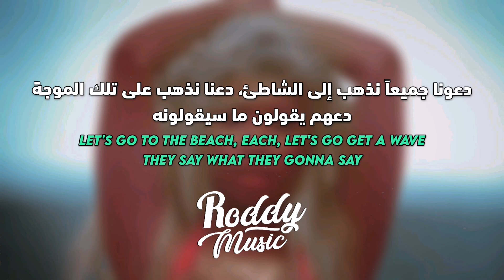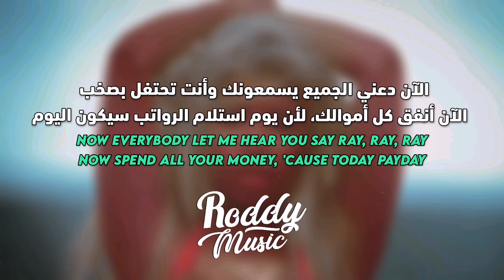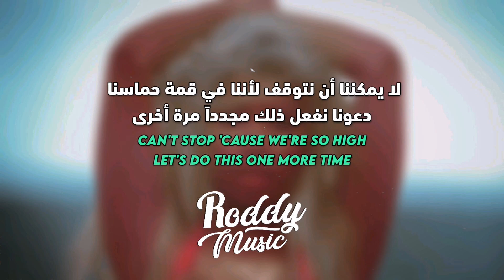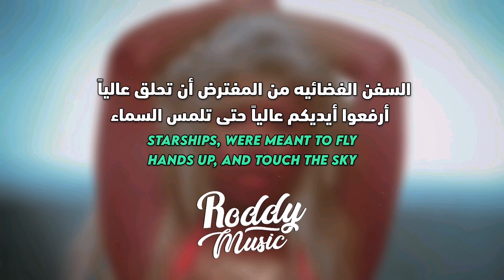'سفن فضائية' أغنية نيكي ميناج الشهيرة | Nicki Minaj - Starships (Lyrics) مترجمة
أغنية الرابر نيكي ميناج ستارشيبس let's go to the beach مترجمة للعربية

Nicki Minaj - Starships مترجم للعربية

• 𝚂𝚞𝚙𝚙𝚘𝚛𝚝 𝚃𝚑𝚎 𝙰𝚛𝚝𝚒𝚜𝚝
• 𝚂𝚘𝚗𝚐

أستخدم كود الخصم [ Roddy ] على موقع كيشوبينا العربي للمنتجات الكورية الأصلية +خدمة الدفع عند الإستلام 🇰🇷 ✨

أستخدم كود الخصم (RoddyMusic) على كوكودايف الموقع الكوري لجميع منتجات الكيبوب القديمة والجديدة توصلك مباشرة من كوريا 🇰🇷 🧜‍♀️